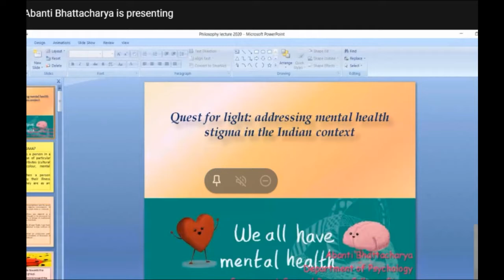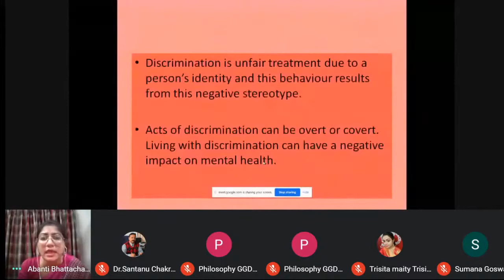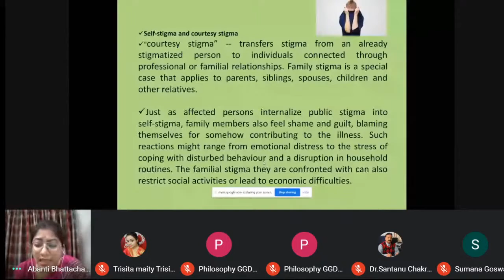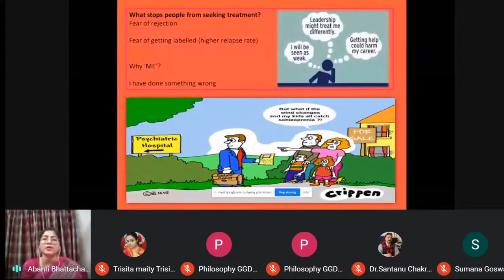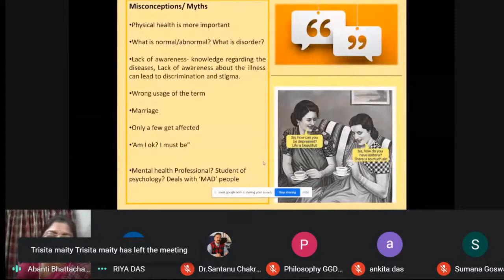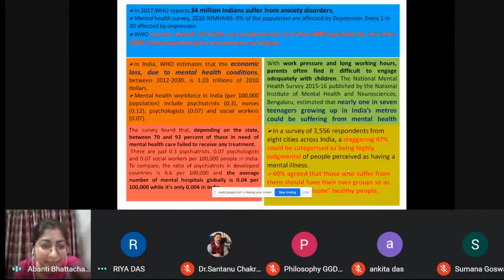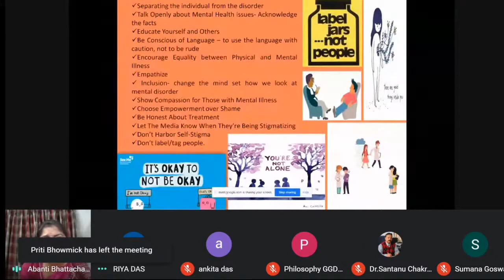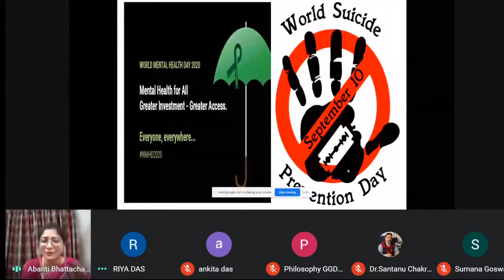Interdisciplinary Lecture Series# Prof. Abanti Bhattacharya# Department of Philosophy# GGDC, Singur